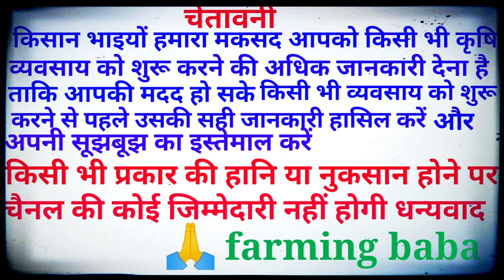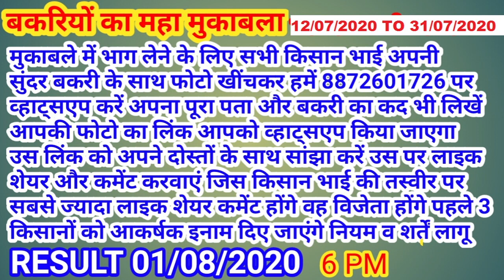2 ਮਹੀਨੇ ਪਹਿਲਾਂ ਕੀਤਾ ਮੁਰਗੀ ਫ਼ਾਰਮ ਸ਼ੁਰੂ ਕਰਨ ਦੀ ਪੂਰੀ ਜਾਣਕਾਰੀ ,2 months pahle kiya poultry farm ki jankari